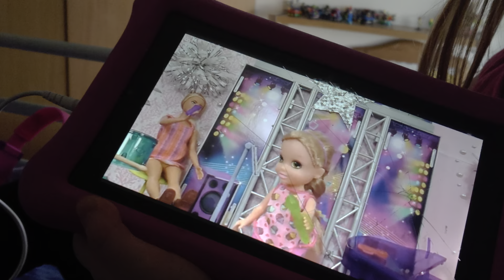Hopefulangel and his secret world episode 2